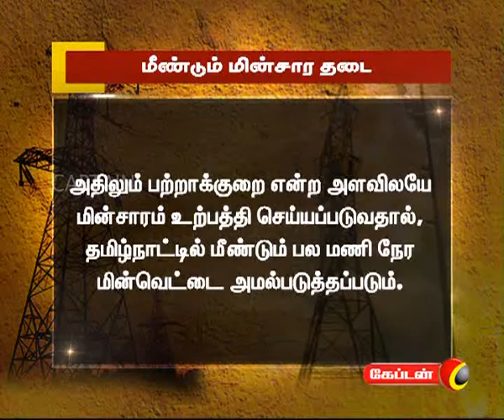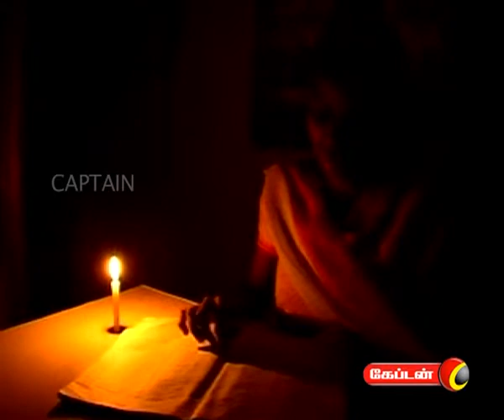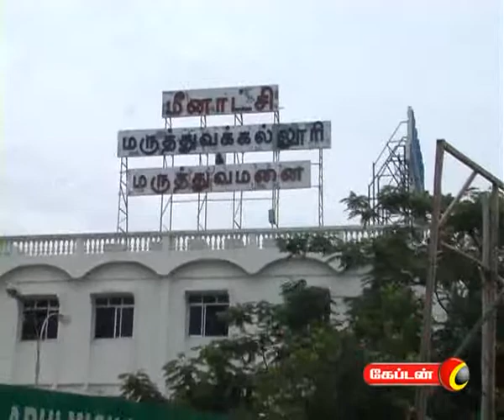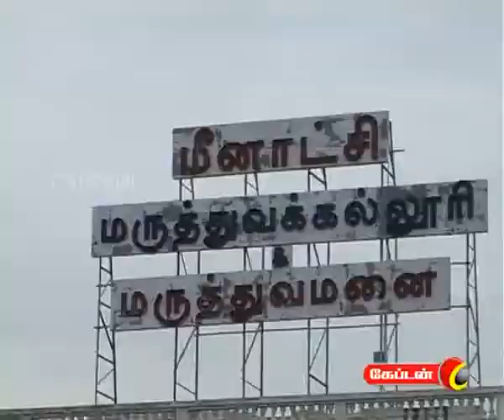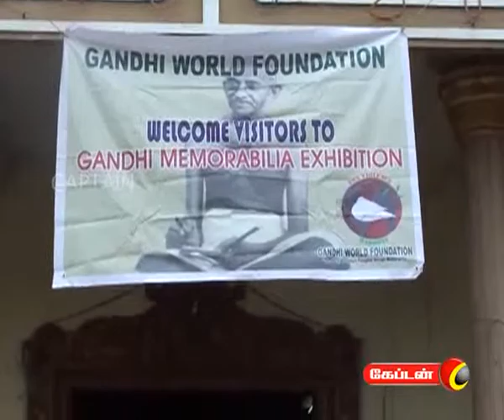captain TV 18 07 2012 8 pm News Part 2